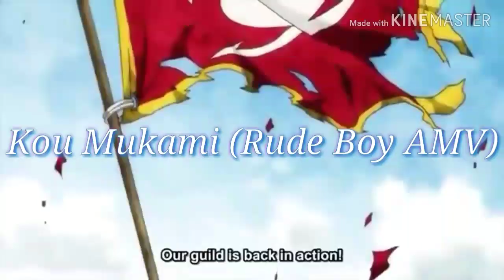Kou Mukami (Rude Boy AMV)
The Hot Blonde Of The Mukami Brother's we love!!! Kou!! He's a bad boy but he's as well as charming and cute has a double sided face that turns into a savage and a bastard but we all love him!! I love him ❤❤❤❤❤ Best Song for him hehehe!!!😉😄😍

Song: Rude Boy (By: Rihanna)